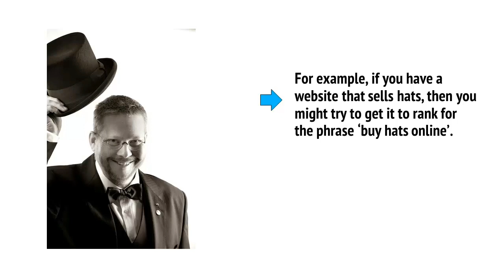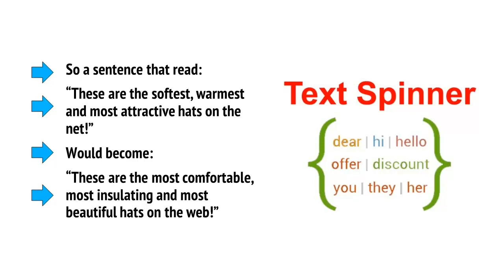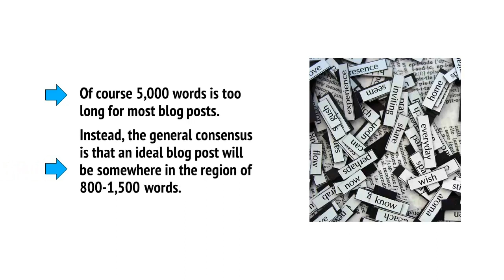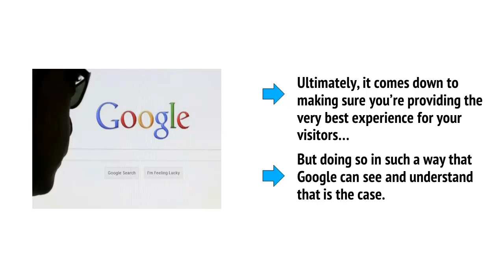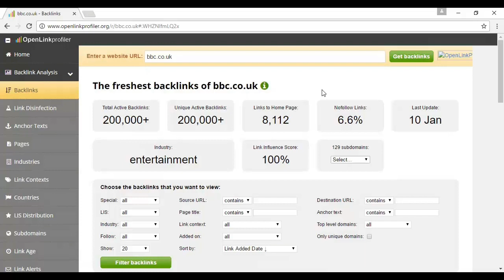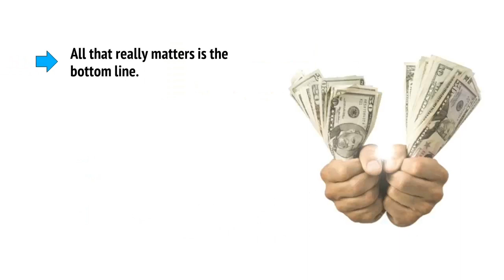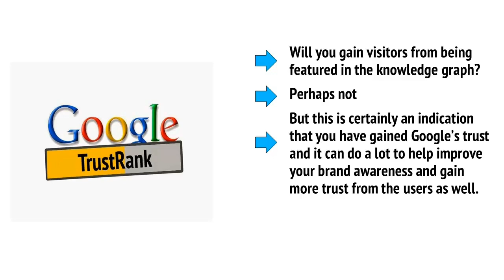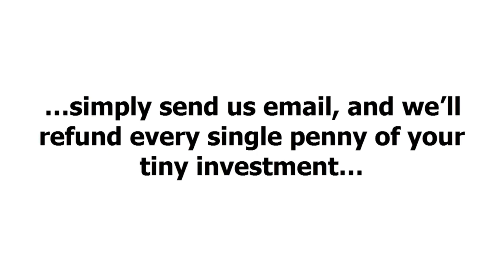How to make money & Career as a SEO/SEM Expert in 2022 ! Search engine optimization & marketing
EO/SEM as a career in 2022 good Salary & job opportunity with freelancing and starting a startup , is SEO/ SEM a good course